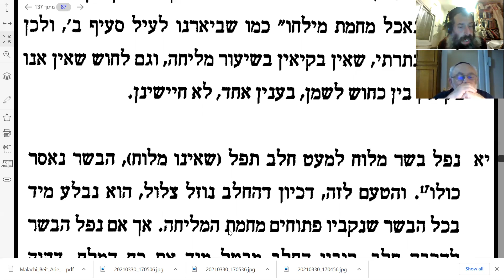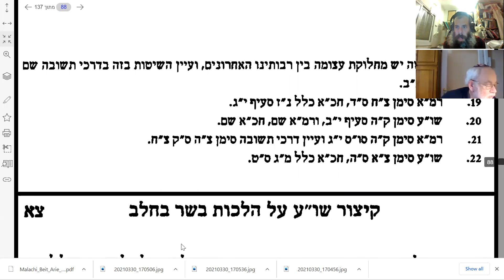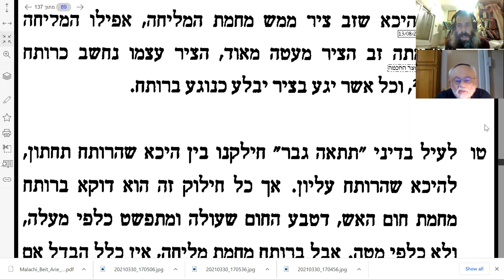A húsos és tejes és ételek vegyítésével kapcsolatos szabályok סימן ז', ט'-י"ד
Korábbi fejezetek hanganyaga:
הרב אהרן פפויפר
קיצור שולחן ערוך - הלכות בשר בחלב
 סימן ז', ט'-י"ד